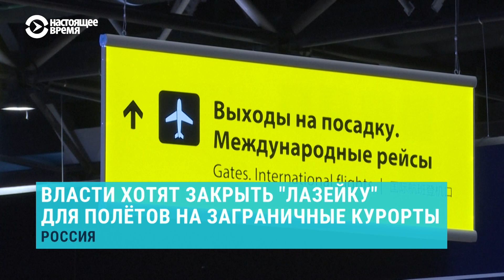Навальный выписан из тюремной больницы | НОВОСТИ | 07.06.21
0:00 - Навального перевели из больницы в колонию.
1:06 - Дмитрий Гудков уехал из России.
2:15 - Суд начал рассматривать дело о рейсе MH17.
3:08 - Зеленский хочет встречи с Байденом.
4:33 - ФСБ обвинила украинца в работе на СБУ.
5:14 - UEFA одобрил форму Украины на Евро-2020.
6:01 - Минздрав о смертности в регионах России.
7:09 - Россия вышла из договора по открытому небу.
7:36 - Визит Тихановской в Чехию.
8:29 - Фильм об ЛГБТ в Чечне получил премию BAFTA.
9:04 - Канада выиграла Чемпионат мира по хоккею.
9:35 - У принца Гарри и Меган Маркл родилась дочь.